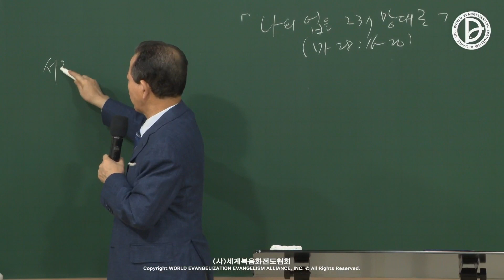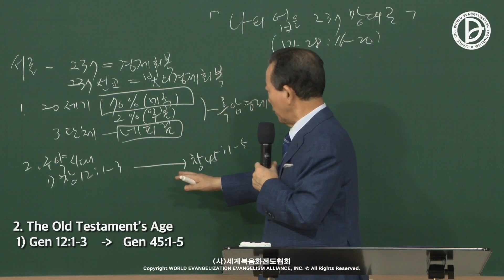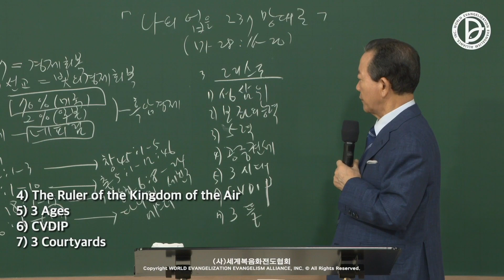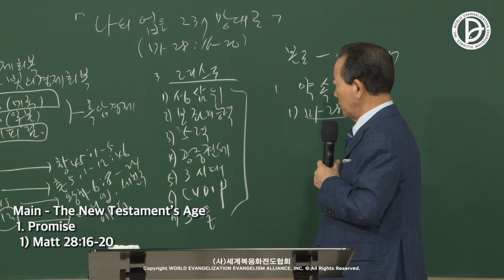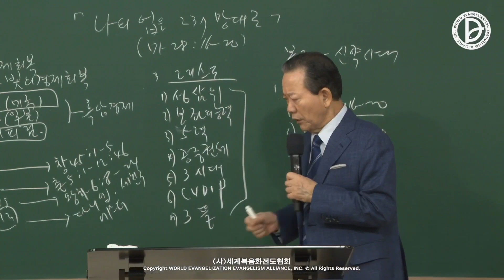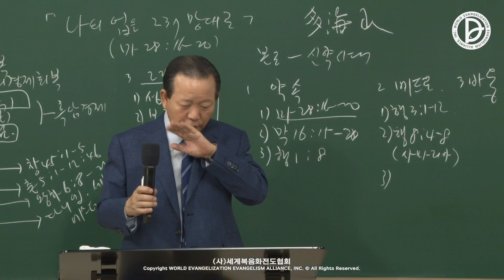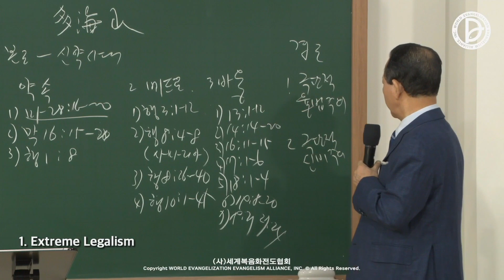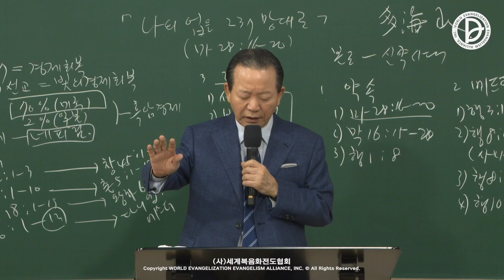2023.11.04 Business Missions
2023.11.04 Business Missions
237 Nations and the 25hr Answer of the 1st, 2nd, 3rd RUTC (42)
「My Occupation into the 237 Bartizan」
(Mt 28:16-20)